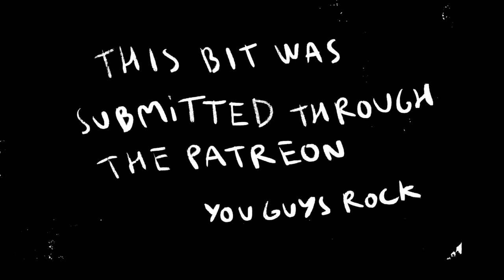Dan Schneider | CMTOWN ANIMATED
Wanna submit a bit ?

From Cumtown Ep ?? with Nick Mullen, Stavros Halkias and Adam Friedland